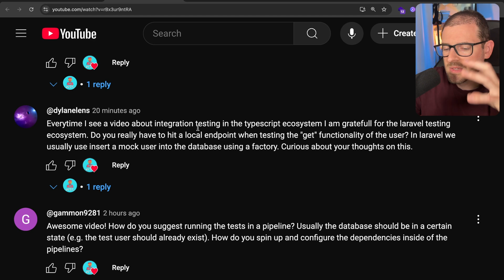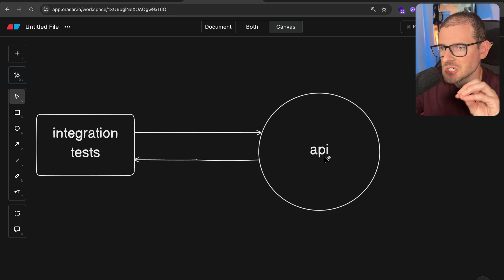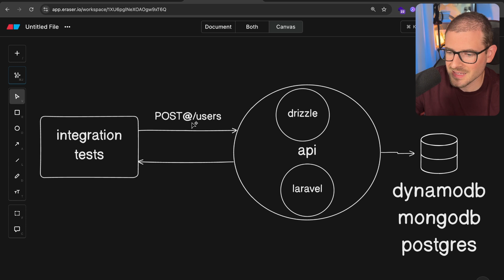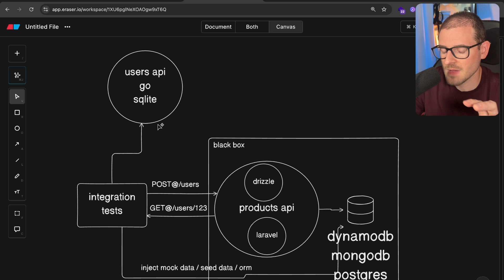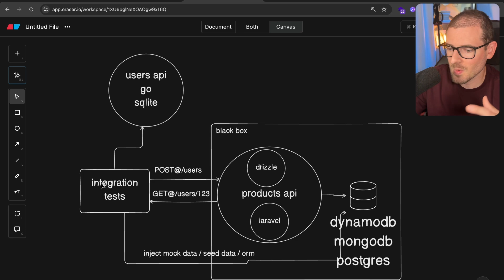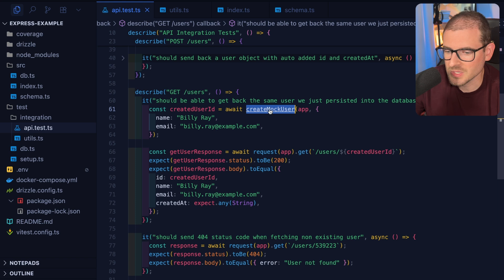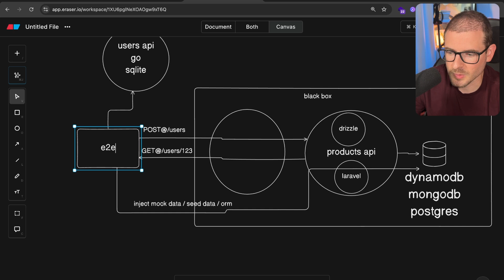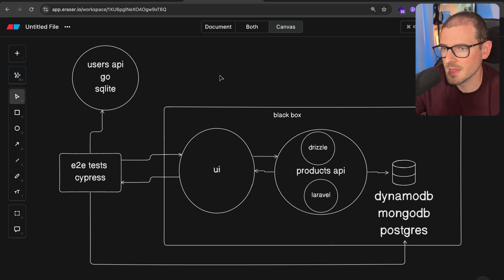How to write more maintainable integration tests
My Courses